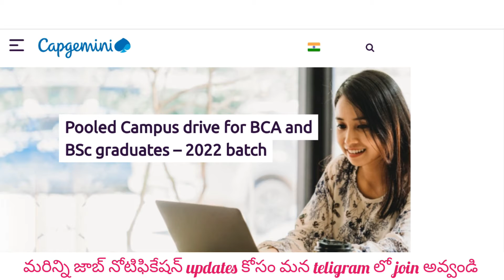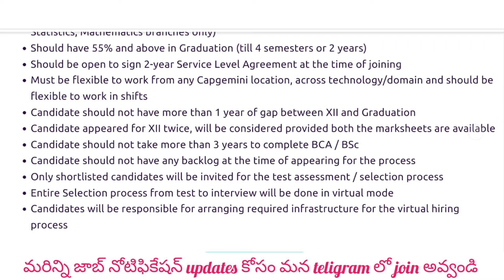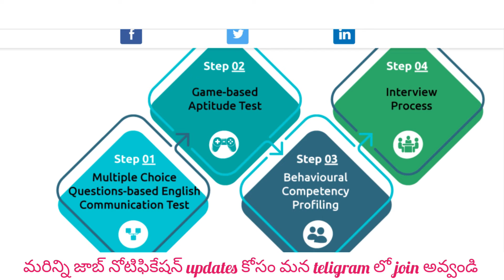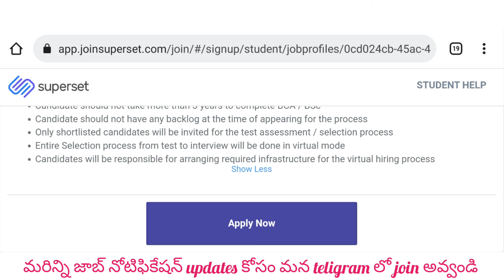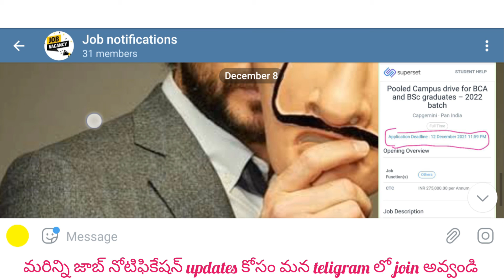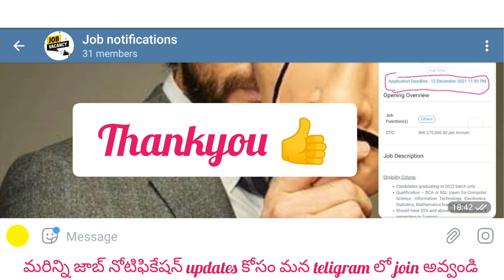Capgemini latest freshers vacancies full details by balu